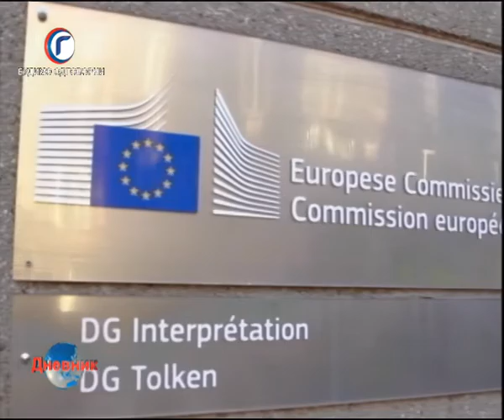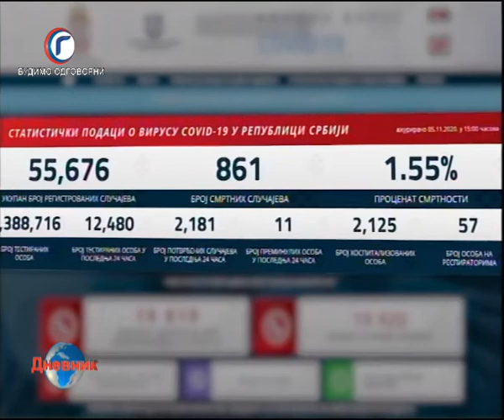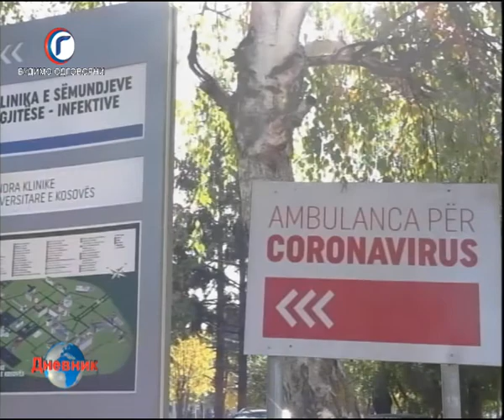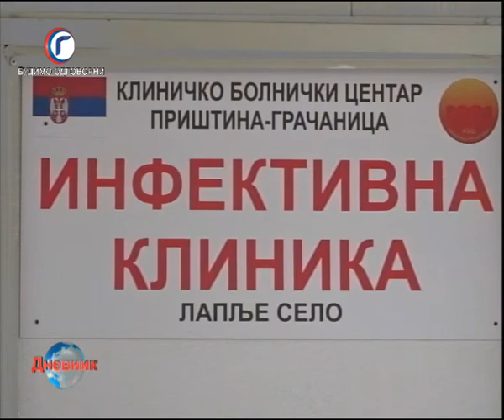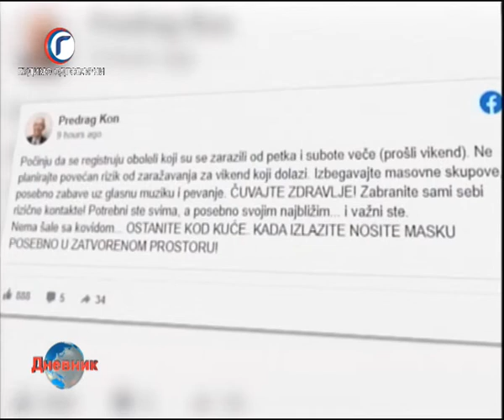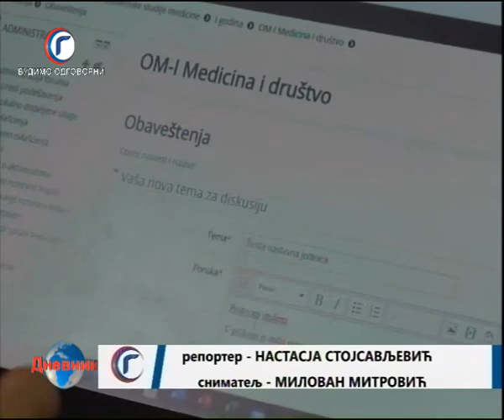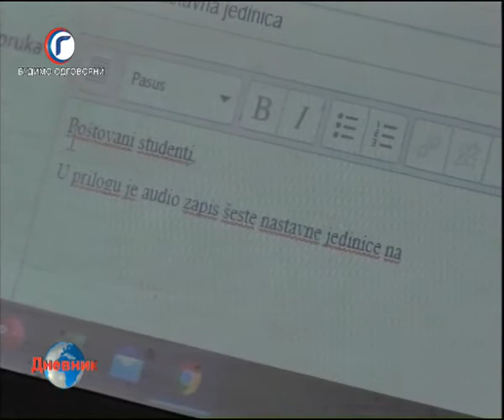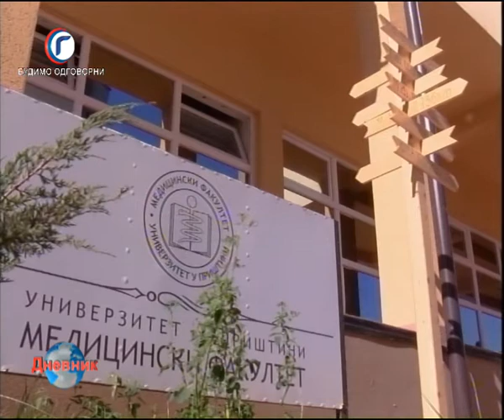DNEVNIK RTV GRACANICA 05 11 2020